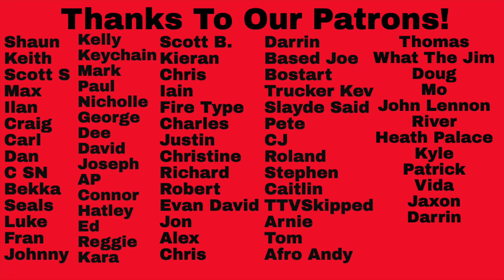The Breeders Reaction - Doe vs Fortunately Gone Song Battle!